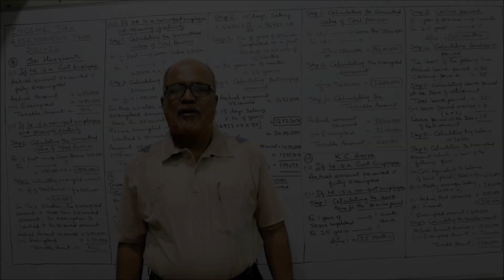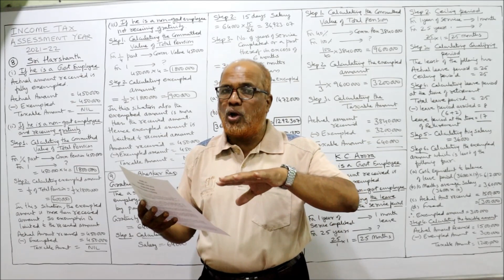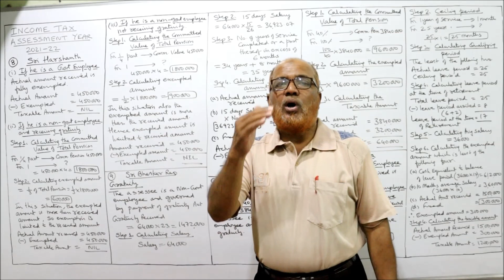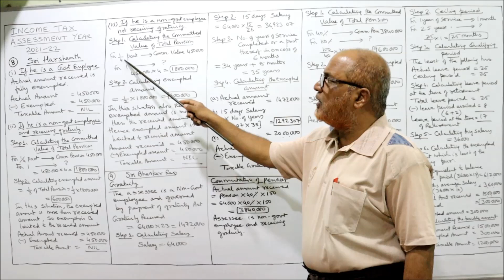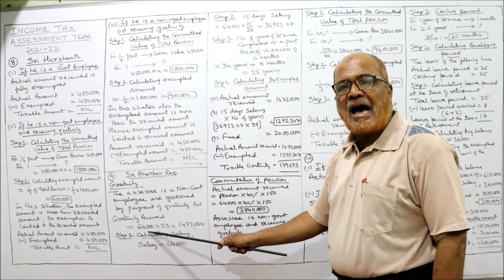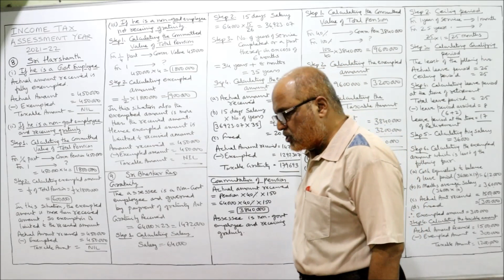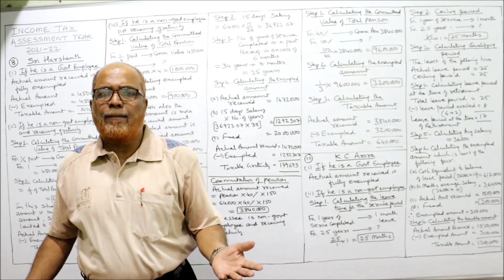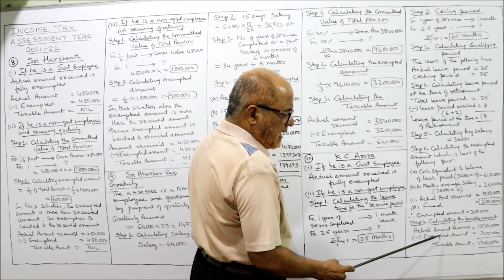Income Tax I AY : 2021-22 I Income from Salary I Problems on Retirement Benefits I Part 3 I Khans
Income Tax
Problems on Retirement Benefits
Problems and Solutions on Retirement Benefits
Gratuity
Commuted Pension
Leave Encashment
Refund from Provident Fund

I have explained in detail the meaning of the term Gratuity,  Commuted Pension,  Leave Encashment,  Refund from  Provident Fund etc.    Watch the video till the end to get a complete command on the introduction of Income Tax Act 1961.

The link of my channel is given below

This channel I specifically made for  IGCSE students.  But the videos are helpful for every student who want to increase their knowledge.

Take a print out of the problems and keep it ready before watching the video.